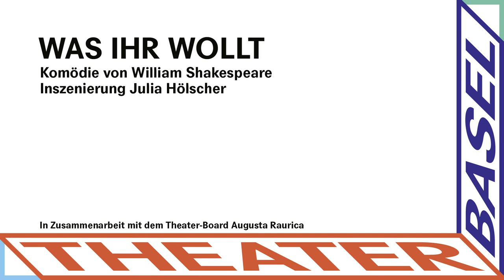Trailer WAS IHR WOLLT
Komödie von William Shakespeare

Premiere SA 13. August 2016, Augusta Raurica

Nach einem Schiffbruch strandet Viola an der Küste von Illyrien. Im Glauben, dass ihr Zwillingsbruder Sebastian das Unglück nicht überlebt habe, beschliesst sie, sich als Mann verkleidet in den Dienst des Herzogs zu stellen. Ein komischmelancholisches Verwirrspiel nimmt seinen Lauf. William Shakespeares brachiale Genderkomödie, die im englischen Original «Twelfth Night, or What You Will» heisst, entstand um 1601 als Auftragswerk. Für den Dreikönigstag – also genau zwölf Nächte nach Weihnachten – wünschten sich die Auftraggeber ein «heiteres Stück». Shakespeares Antwort war eine romantische Komödie über Verwandlung und Täuschung mit dem ironischen Untertitel «Was ihr wollt». Hausregisseurin Julia Hölscher inszeniert die elisabethanische Komödie im römisch-antiken Theater von Augusta Raurica in Augst im Baselbiet. Nach den Freilichtvorstellungen wird die Inszenierung im Foyer der Grossen Bühne, das in einen amphitheaterähnlichen Bühnenraum verwandelt wird, zu sehen sein.

INSZENIERUNG Julia Hölscher BÜHNE Paul Zoller KOSTÜME Esther Bialas MUSIK Arno Waschk MIT Elias Eilinghoff, Barbara Horvath, Steffen Höld, Nicola Kirsch, Florian von Manteuffel, Max Rothbart, Myriam Schröder, Lisa Stiegler, Thiemo Strutzenberger, Michael Wächter